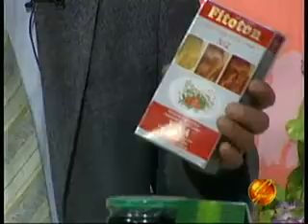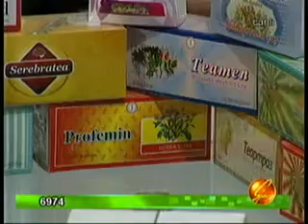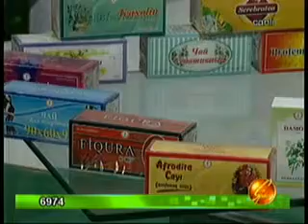HERBA FLORA CARE NOYABR 03 - 140013